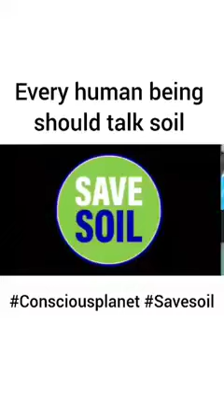conscious planet : save soil status 4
_"Soil extinction is not just another ecological challenge. It is an existential threat. If we do the right things now, we can significantly turn this situation around and regenerate the soil in the next 15-25 years."_ – Sadhguru